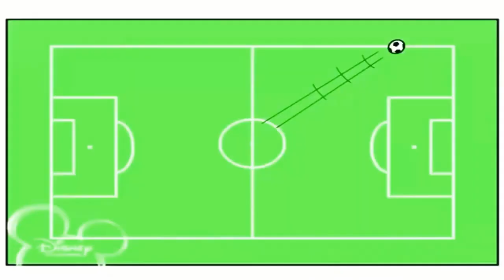5 вересня 2022 р.